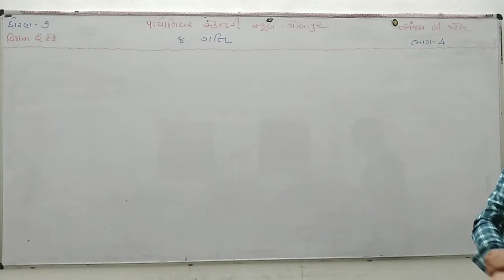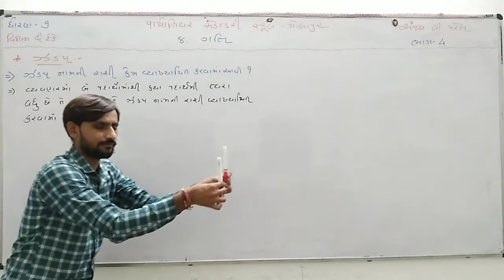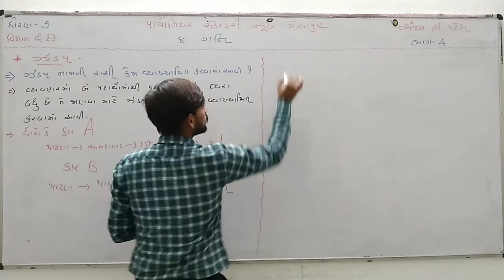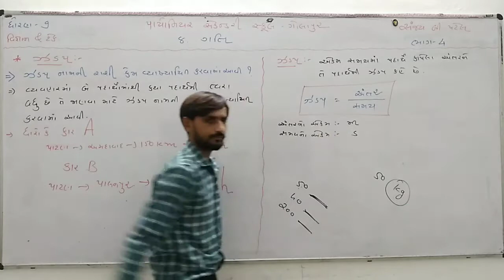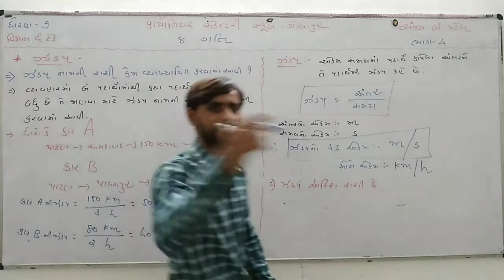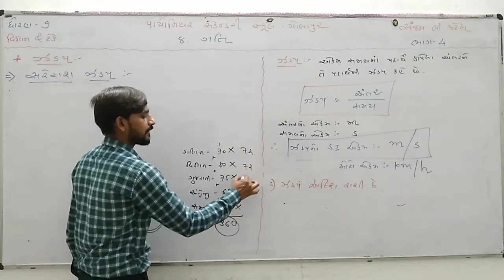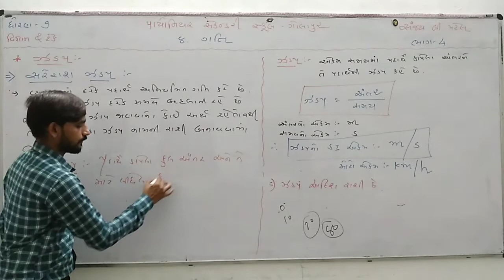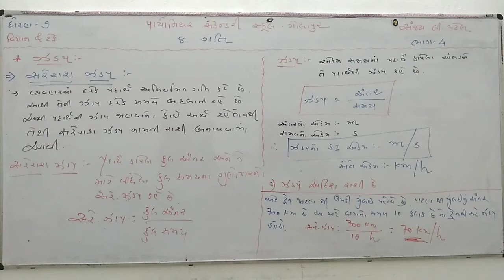Std-9 Science & Tech [V -4]